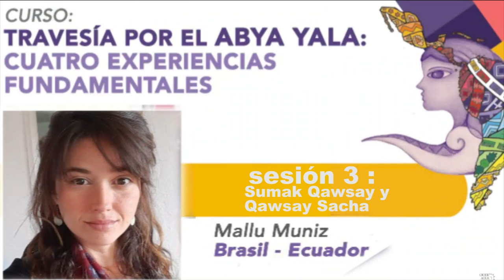Sumak Qawsay y Qawsay Sacha - Con Mallu Muniz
Mallu Muniz nos comparte esta conversación con Ofelia Salazar, partera kichwa, en la que nos explica la diferencia entre los conceptos de Sumak kawsay de de kawsak sacha, en la conprensión propia del "buen vivir", para el curso Travesía por el Abya Yala: cuatro experiencias fundamentales, impartido por Arturo Guerrero.
Este curso es parte del VII Seminario Mesoamericano de Comunicación Comunitaria, organizado por Ojo de Agua Comunicación, en colaboración con la organización KCD ONGD y el financiamiento de la Agencia Vasca de Cooperación al Desarrollo.